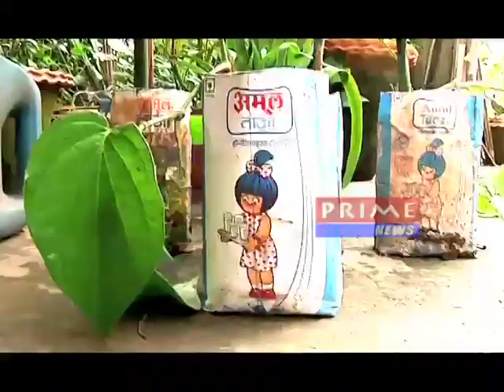Prime_Hanging Garden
An exclusive episode of Adhaghanta showing unique gardening on terrace